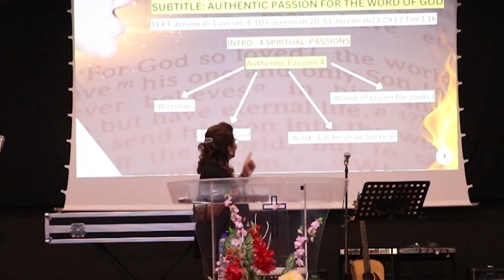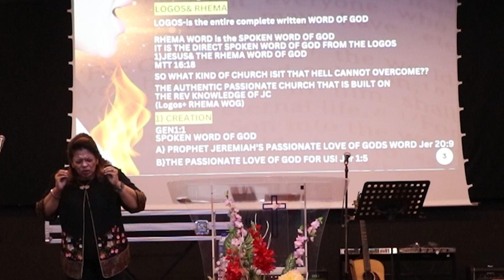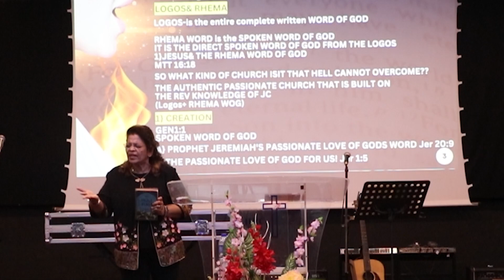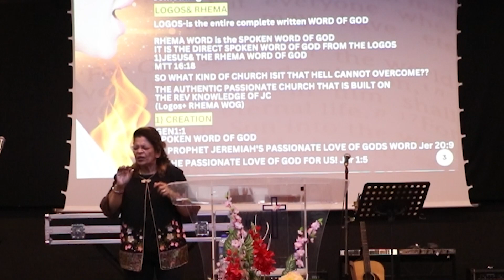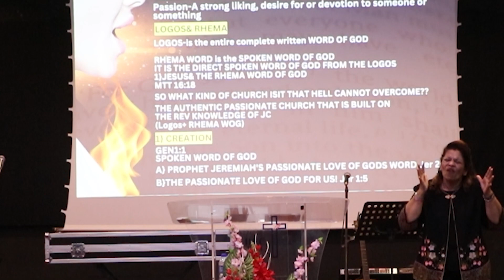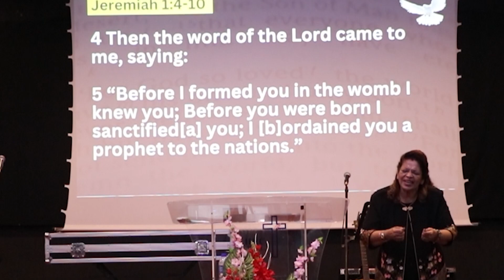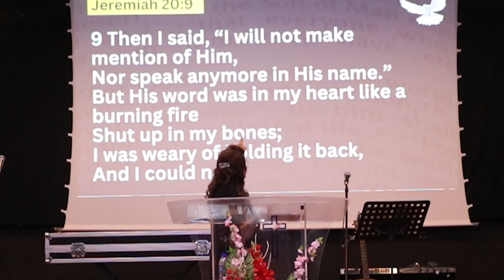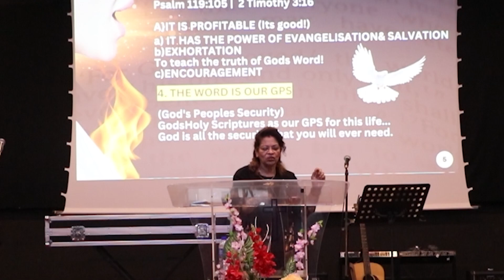JUST SPEAK THE WORD | Ps. Dr. Blaise Augustine